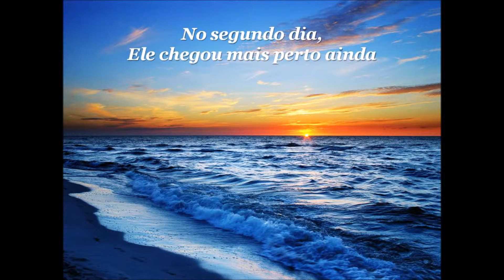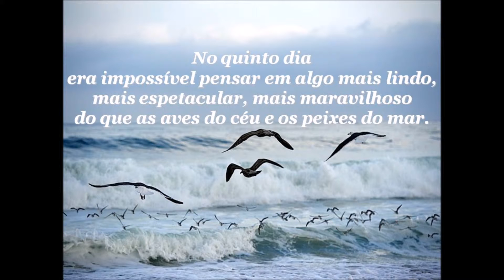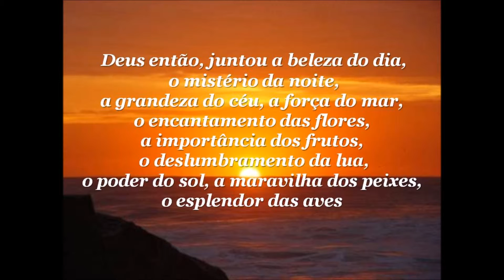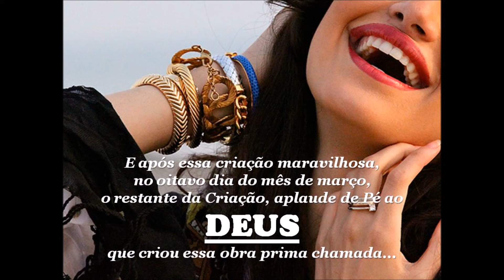Mulher... Texto autoria desconhecido. 07/03/2016. Formatado por Littleangel.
Imagens net. Música: Rosa - Roberto Silva. 07/03/2016. Todos os direitos autorais reservados aos autores e intérprete.